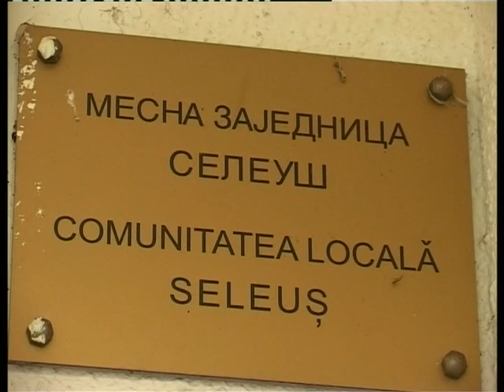Amatorii din Satu Nou la Festivalul Seleus 2009